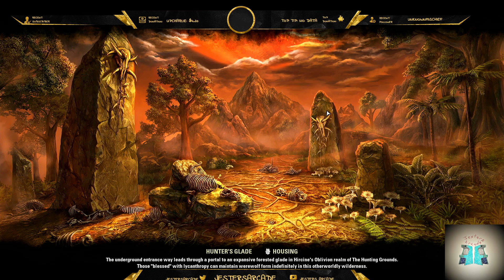New home base! Elder Scrolls Online!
Trying my hand at Elder Scrolls on Stream. This is a replay.

Join us on X for live updates: @JestersArcade